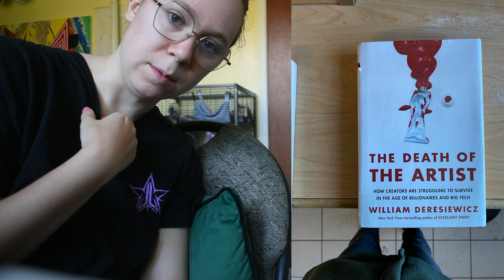Book Review draft and flute in the park (vlog)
come along with me while I draft a book review and play flute in the park!
If you had fun with me today comment a rat emoji 🐀